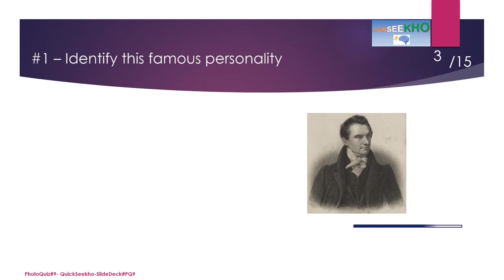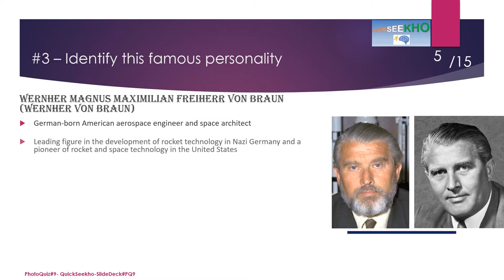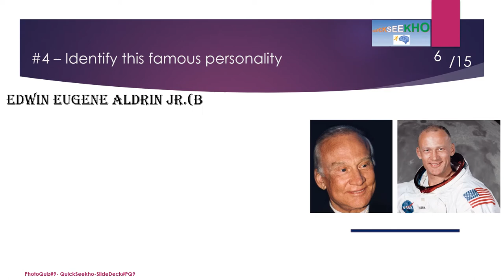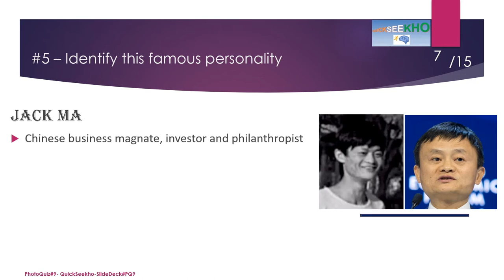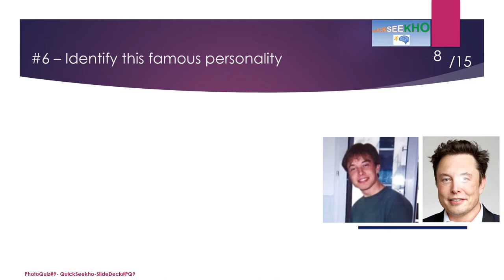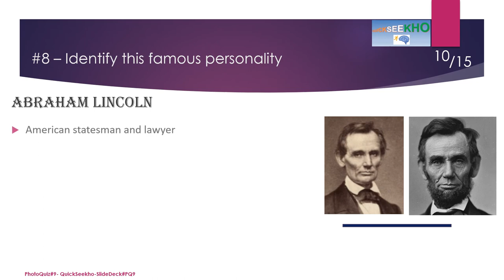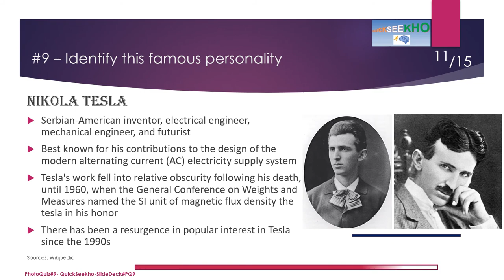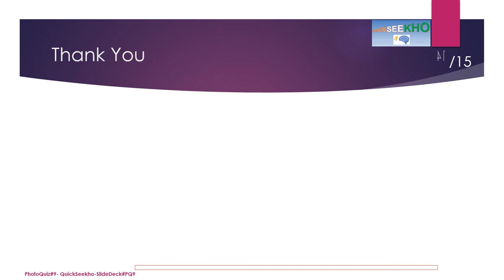Photo Quiz #9- Famous Personalities Quiz/Trivia - Challenging General Knowledge Quiz/Trivia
This photo quiz tells you more than what it asks and lets you spend  significant time with the questions so that the answers stay with you.  This is a world random general knowledge photo quiz of famous personalities.

Please let us know if your time was well spent here and what can we improve. Also, please put in the comments section how many you got right, which  will help us in providing high quality challenging quizzes.